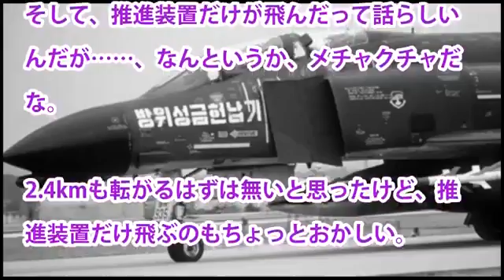韓国崩壊韓国のファントム戦闘機がミサイルを落っことす 落ちたミサイルの真相ワロタ お笑い韓国軍